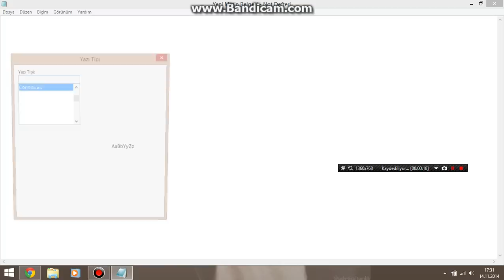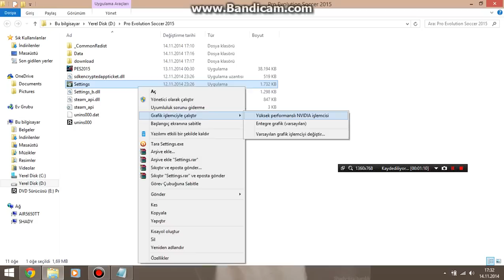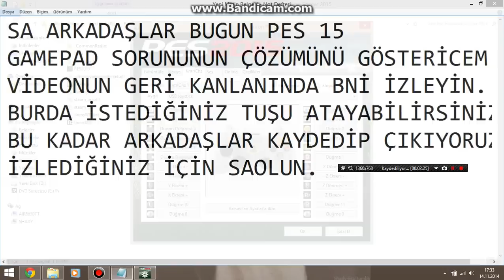Pes 15 Gamepad sorunu ÇÖZÜMÜ